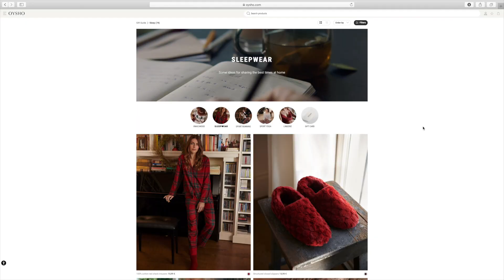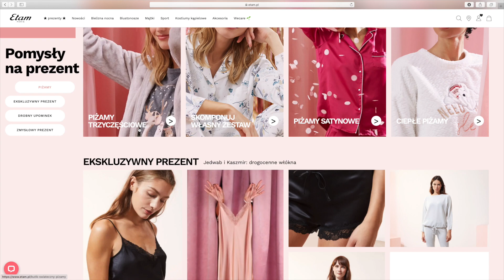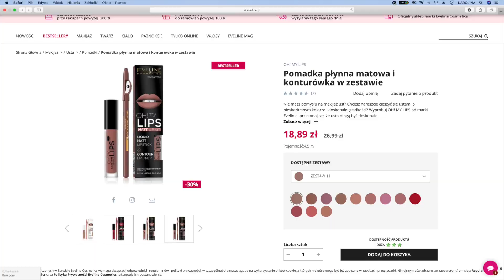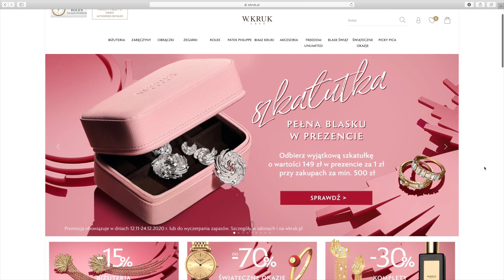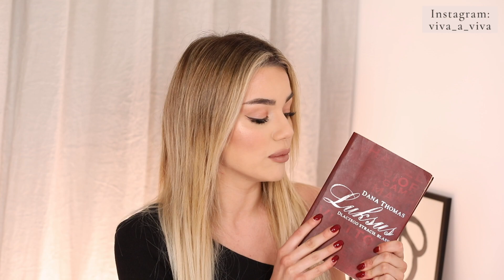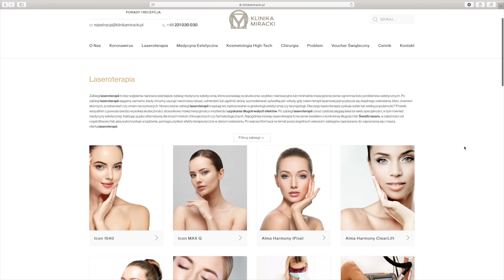POMYSŁY NA PREZENTY - LAST MINUTE😨🎄🎁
*Jeśli to przeczytasz, zostaw mi komentarz „uwielbiam🤍“ pod tym filmem :D

Dzisiaj mam dla Was odcinek świąteczny! Czyli pomysły na prezenty LAST MINUTE💕